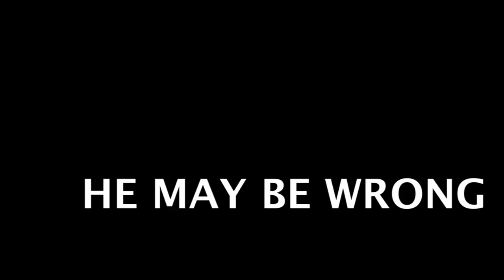Tyale talks about Jordans | Tyale McNary: He May Be Wrong, But He Doubts It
Do people really care about the shoes on your feet? Tyale heads to Harris-Stowe State University and the Delmar Loop to find out.

"How many people you know like you for you, America?" Tyale asks. Think about that as you check out this latest episode.